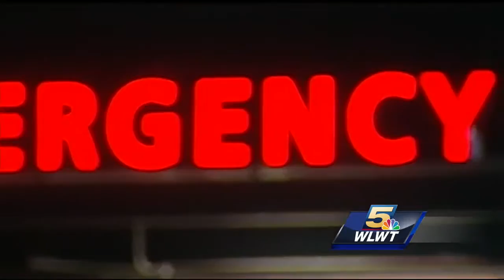Miami serves up new initiatives to fight alcohol abuse